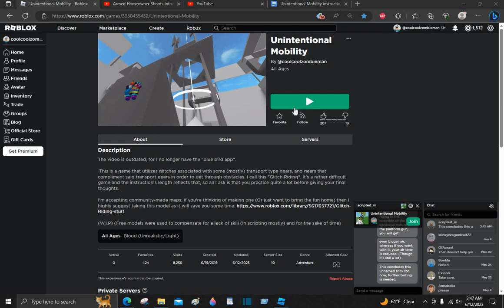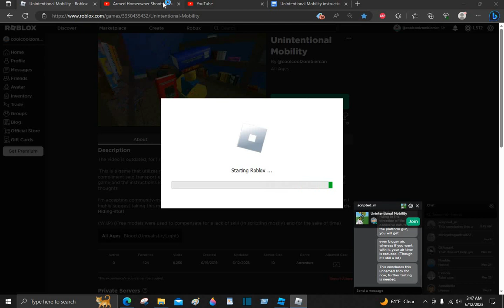Trying to understand the PPP's ability to fling you.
What I've gathered so far with the little testing I did:
1) Sometimes this trick will function while other times it won't work at all, requiring you to rejoin the server in hopes of being granted the ability.
2) This trick only works with the original PPP and RPPP, the AP and EP version of the PPP do not work.
3) While holding the PPP and RPPP, you may notice that your movement is restricted when you go a certain direction; performing the trick while going against this restriction will allow you to get a bigger fling, whereas going with it gives you a smaller fling
4) If your movement isn't being restricted, then the trick will not work.
This will require a lot more testing, so do not be surprised if I have some details wrong here, this was something I just randomly stumbled across today while glitch riding with some friends.